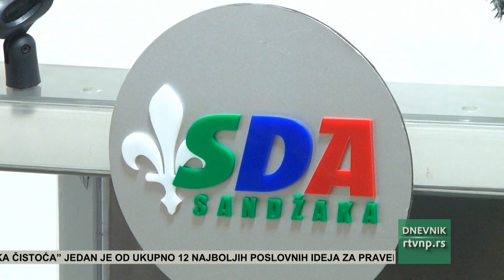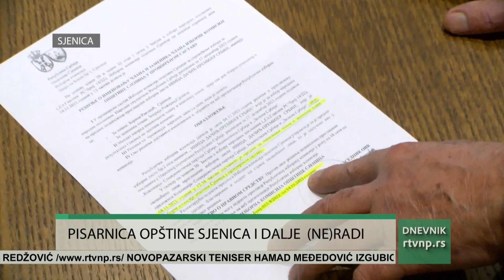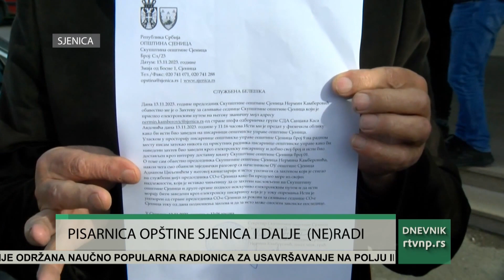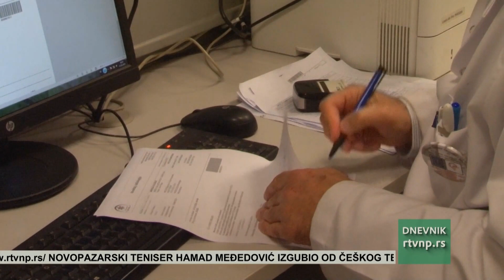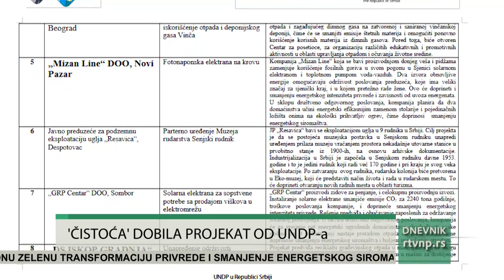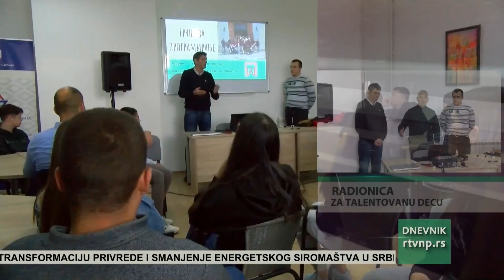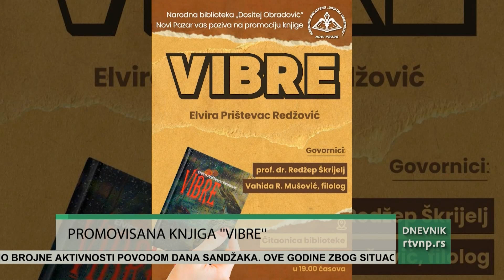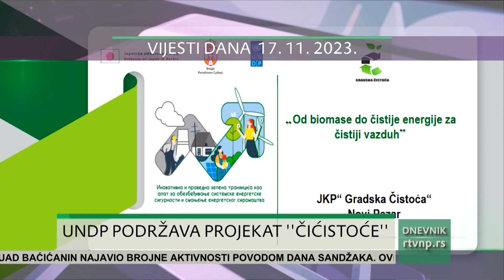DNEVNIK Radio televizije Novi Pazar (17.11.2023.)